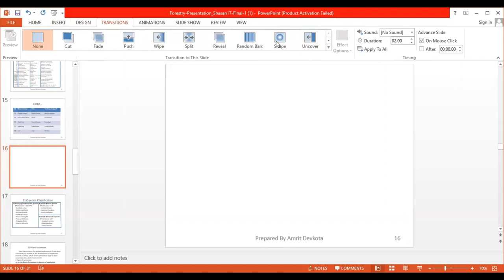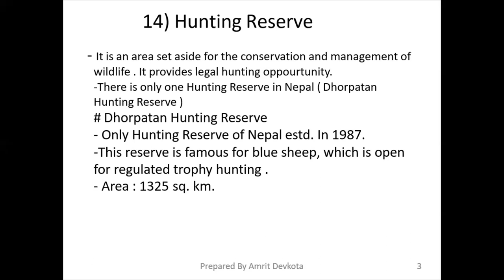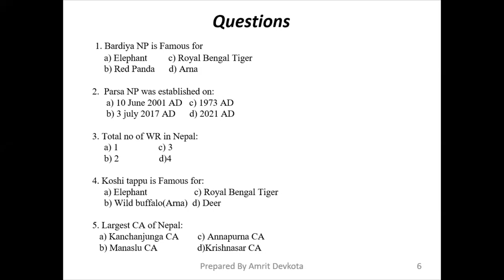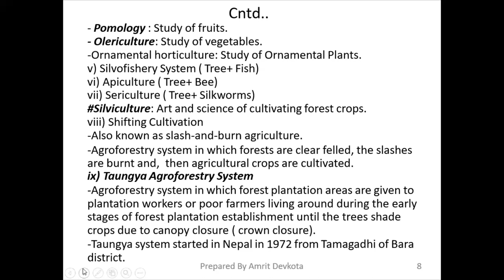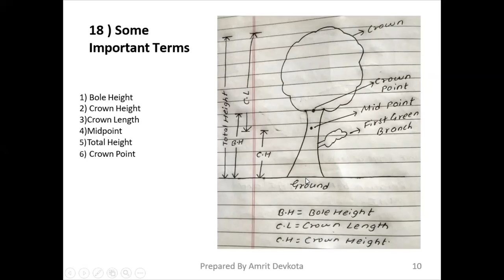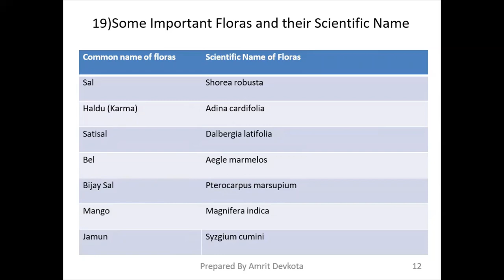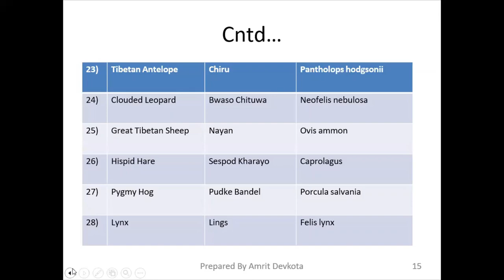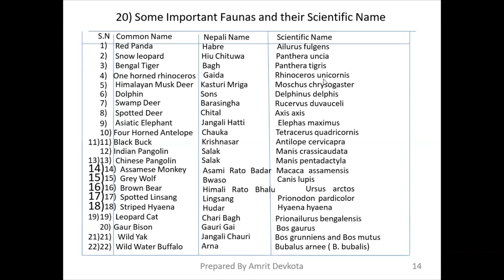Forestry Complete GK Class Part 2 | IOF, TU & AFU Forestry GK Preparation | By Amrit Devkota IOF, TU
BSc Forestry is a very popular course among +2 Science students and student need to appear Entrance exams for studying BSc Forestry Program in Nepal.

Agriculture and Forestry University (AFU) and Institute of Forestry, IOF, TU offers BSc Forestry Program in Nepal in Scholarship seats.

Questions are asked from various subjects and Forestry GK Questions are part of them. Forestry GK Carries 20 Marks in IOF TU Entrance Exams and 14 Marks in AFU Entrance Exams for BSc Forestry Entrance.

This is Second Lecture of Forestry GK Class, and other videos will be available soon.

Presentation By:
Amrit Devkota
Institute of Forestry, Hetauda Campus

To get More Entrance Exams Updates of ME-CEE Medical and Paramedical, Agriculture, Veterinary, Forestry, Biotechnology and Fisheries you can Visit our Help For Entrance App and Website.